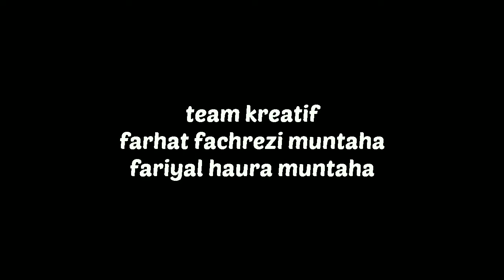Terkena Mortir Tentara Belanda, Jasad Mujtaba Anwar Belum Ditemukan. Haji Siden Bilang Begini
rubrik:
BUMIPATRIOT
tajuk :
KONG HAJI SIDÉN
NGOMONG MAKAM
MPI MUJTABA ANWAR LAYU
BEKASI

Salam
SongkoLingi92 Channel